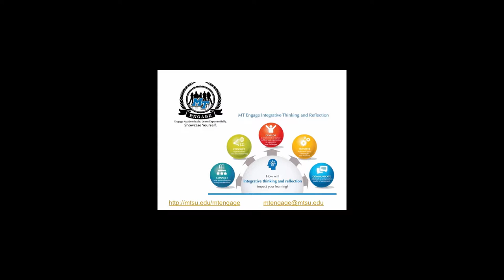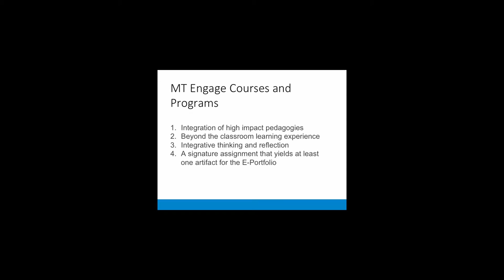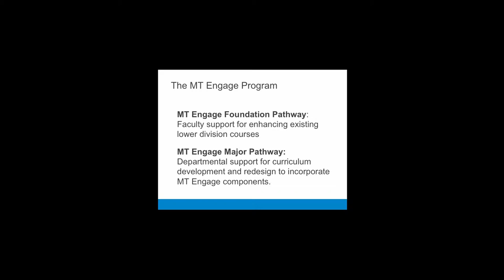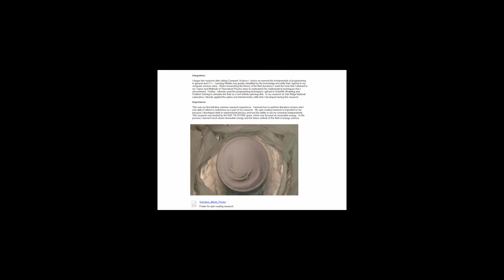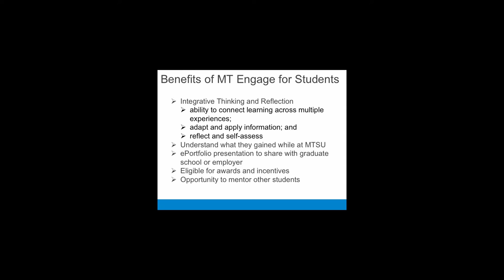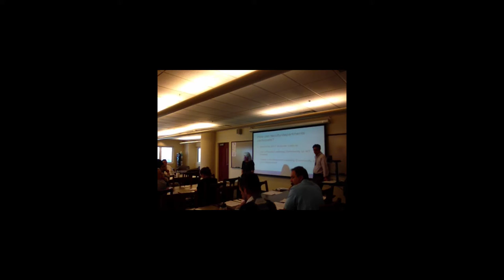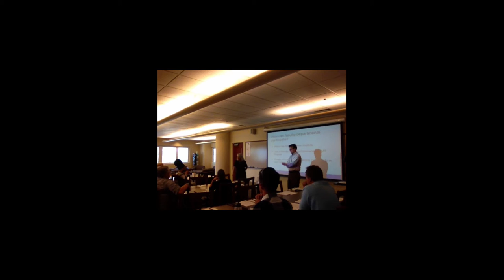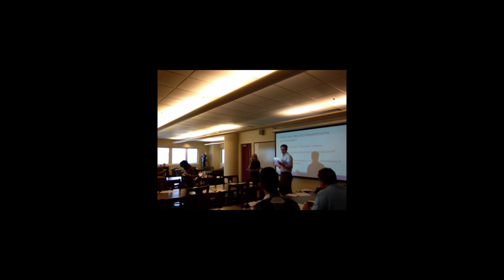MT Engage: Overview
Presenters:
Dr. Mary Hoffschwelle, MT Engage Director
Dr. Scott McDaniel, MT Engage Assessment Coordinator